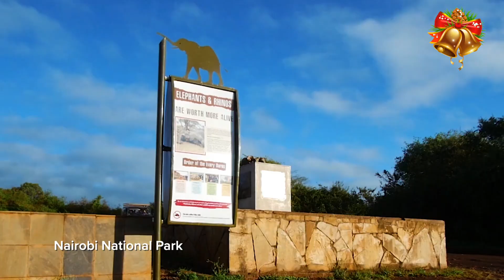Seasons Greetings for our Deputy Director, Finance and Accounts